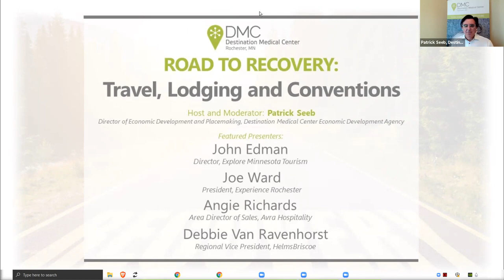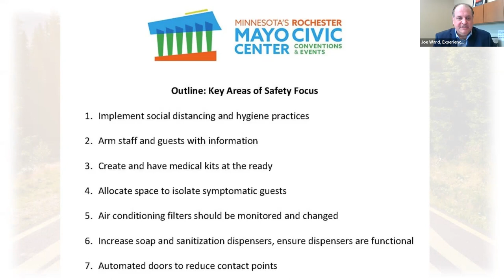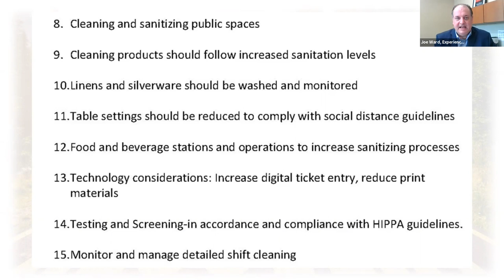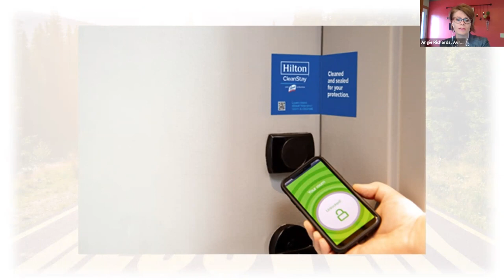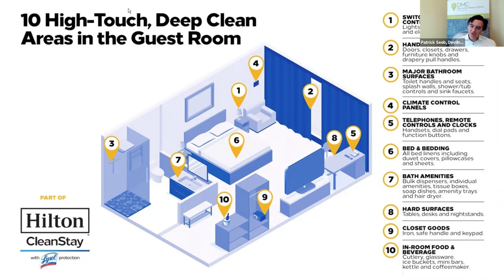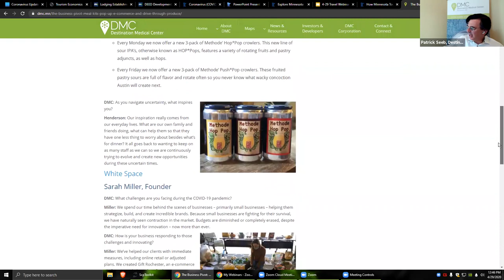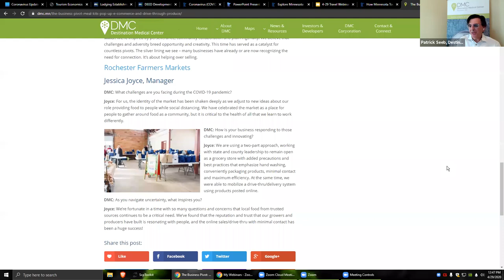DMC Webinar Series - Road to Recovery: Travel, Lodging and Conventions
A digital dialogue about what the hospitality industry can do to successfully re-open their operations and what meeting planners can do to successfully host larger events as shelter-in-place orders are relaxed. Panelists discussed how to create a safe and healthy environment as well as a compelling customer experience that will spur travel and encourage meeting planners and the public to return to hotels and convention and event centers.

Featured Presenters:

John Edman, director, Explore Minnesota Tourism

Joe Ward, president, Experience Rochester

Angie Richards, Area Director of Sales at Avra Hospitality

Debbie Van Ravenhorst, regional vice president, HelmsBriscoe